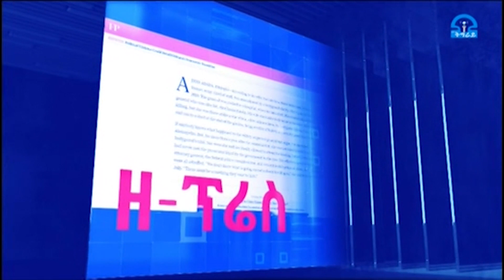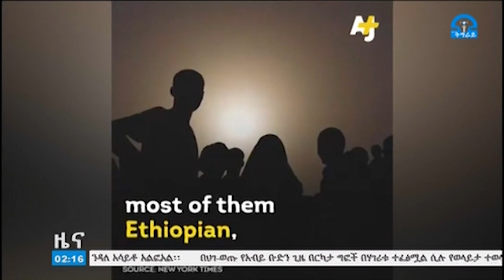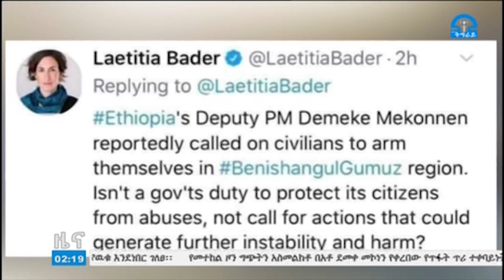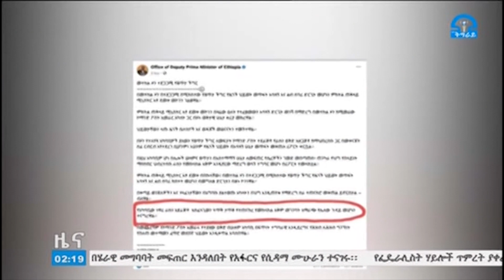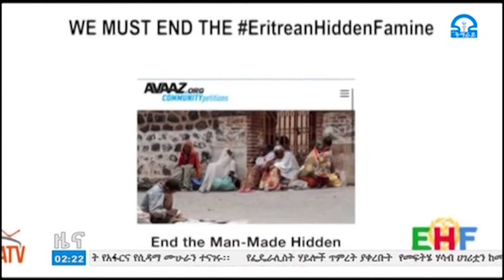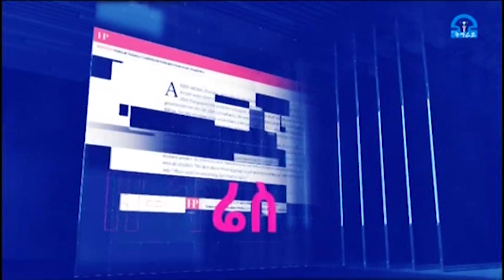ቴሌቪዥን_ትግራይ፡አማርኛ ዜና 07-02-2013ዓ.ም